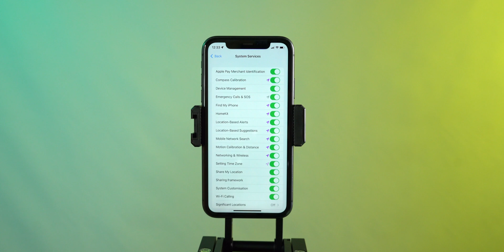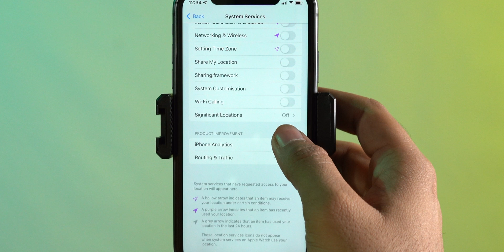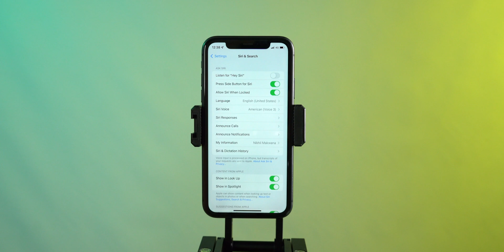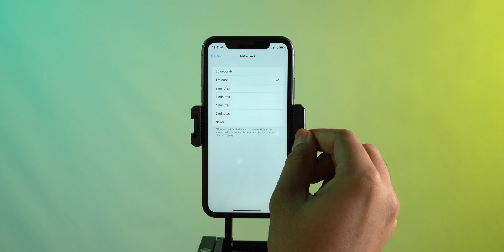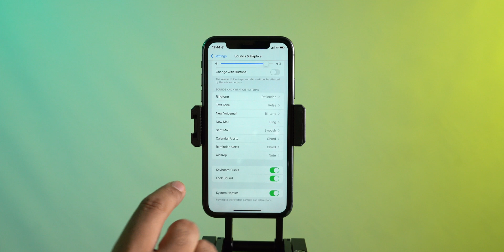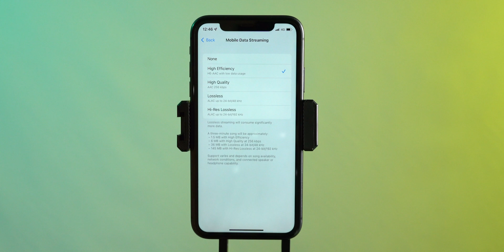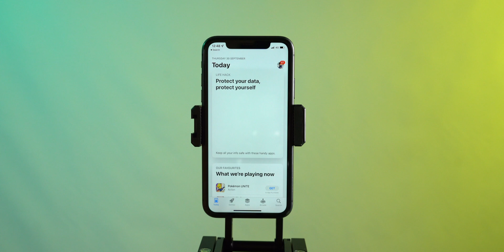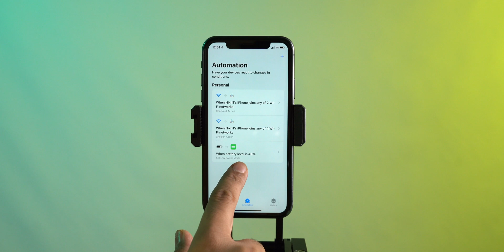iPhone Battery Saving Tips | iOS 15 Battery Drain Issue 🔋🔋🔋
If you are experiencing battery drain issues with your iPhone after updating to iOS 15,  In this video, I will show you 20 tips to solve the iOS 15 battery drain problem.

00:00 Intro
00:33 Tip #1
01:27 Tip #2
01:48 Tip #3
02:00 Tip #4
02:21 Tip #5
03:01 Tip #6
03:28 Tip #7
03:48 Tip #8
04:07 Tip #9
04:25 Tip #10
04:44 Tip #11
05:07 Tip #12
05:33 Tip #13
06:08 Tip #14
06:27 Tip #15
07:03 Tip #16
07:53 Tip #17
08:05 Tip #18
08:29 Tip #19
09:07 Tip #20